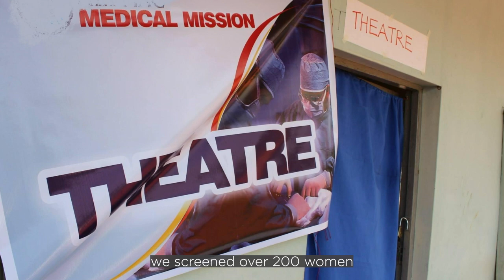Shifting Perspectives: Embracing Systems Thinking for Health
Edua Eboigbe, senior associate at Chemonics International, reflects on her experience volunteering at a mobile health clinic in her father’s hometown in southern Nigeria. While working in the cervical cancer screening section, Edua recognized the tremendous impact a systems thinking approach holds for improving health outcomes globally.